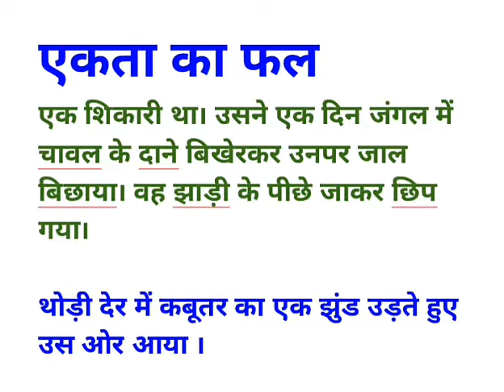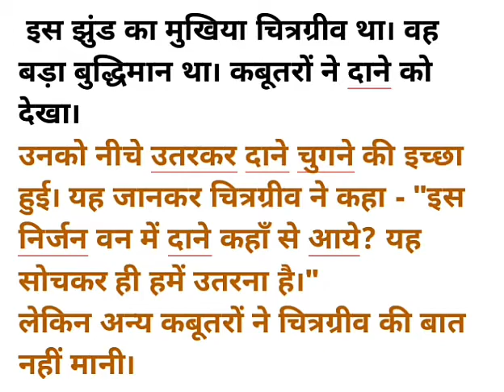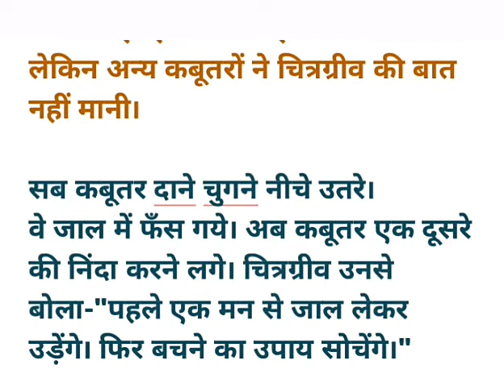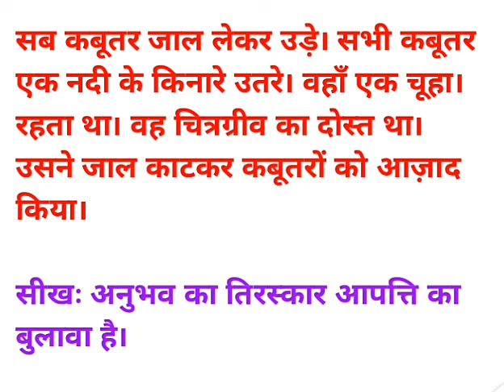एकता का फल- essay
Prathmic Kahani 7
part 4